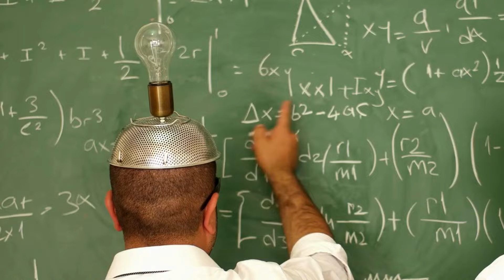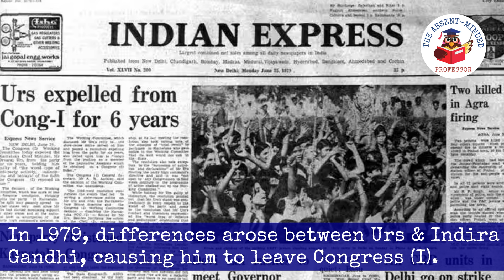D. Devaraj Urs | Birth Anniversary Special | Life & Legacy | The Absent-Minded Professor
Join me as we commemorate the birth anniversary of D Devaraj Urs, a trailblazing political figure who left an indelible mark as the Chief Minister of Karnataka. Discover the milestones, accomplishments, and enduring impact of this visionary leader, from his role in politics to his groundbreaking reforms that empowered the marginalized. Uncover the story of how Urs championed the cause of backward classes, reshaped the state's landscape, and even renamed Mysore State to Karnataka. Delve into his journey from a freedom fighter to a transformative leader, and witness how his legacy continues to shape policies and discussions today.